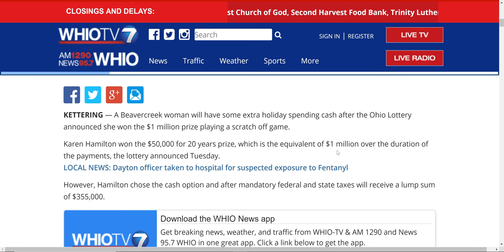Why did the lotto and the government take $650,000 from me? - Lotto industry is a bunch of crooks!!